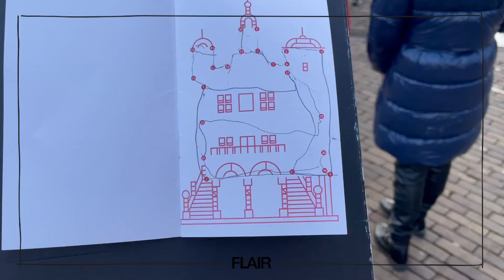VLOG #25: Dagje Deventer & eerste skiles ● Kirsten Schilder ● FLAIR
Camera:
Edit: